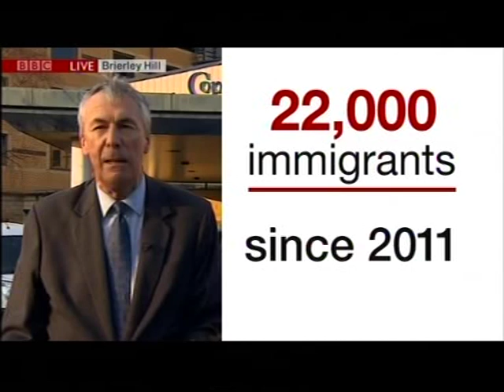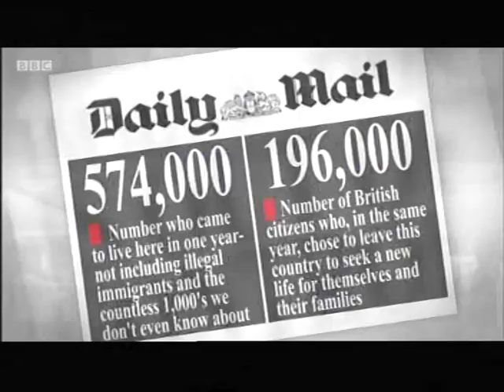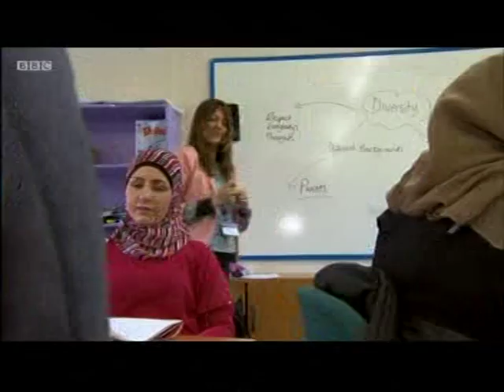Birmingham: Why immigration is a key election issue in the city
This piece first broadcast on 7 Apr 2015. Televised on UK's regional television BBC One - West Midlands. Programme (Program) - Midlands Today.